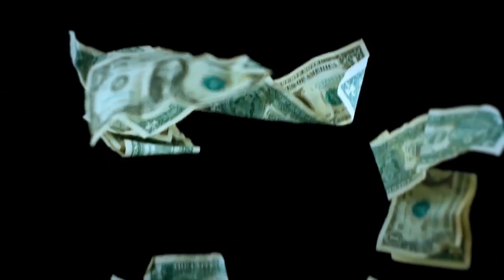ANDIN RANDOBRAVA & GRANIT PACOLLI-KJO ZEMER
KOMPONIMI:ANDIN RANDOBRAVA
ARANZHMANI:RANDOBRAVA RECORDS&GENTON STUDIO
TEKSTI:GRANIT GASHI
BUTIKU LABI:GARDEROBA
MAKE UP ARTIST:TEUTA NIKQI
DISKOTEKA:HOLLYWOOD